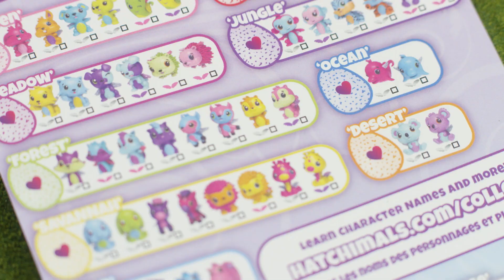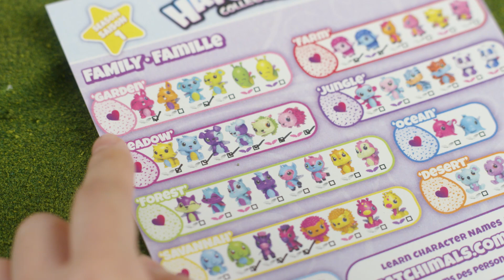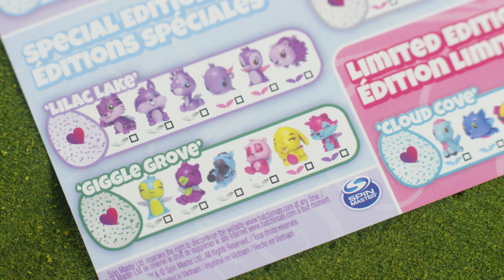Hatchimals Colleggtibles Instructional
This how-to video was shot and produced by Gearshift Productions for Spin Master toys! With this spot we aim to inform as well as entice viewers.  It's no ordinary instructional video, we shot on super neat a miniature set with that resembled the colleggtibles world! We made it into a dreamy little world, even having the waterfall look like it was actually flowing using lighting techniques. Our kids and hand models played and lifted the toys bringing life and personality to them while our voice actor informs the audience of what to do!

Director: Jordan Barker
Producer: Zac Reaney-Barker
Client: Spin Master
Video Type: Instructional
Shoot Location: Toronto